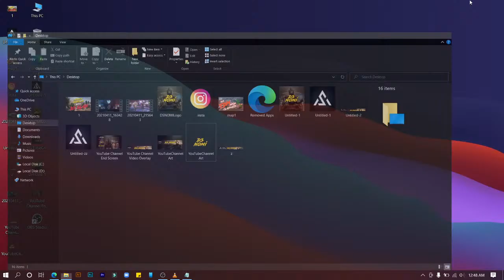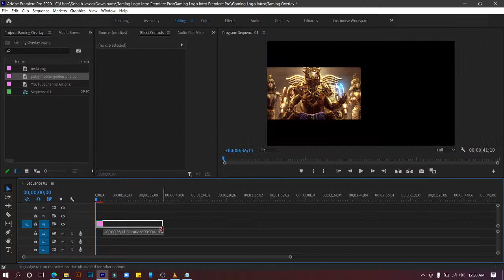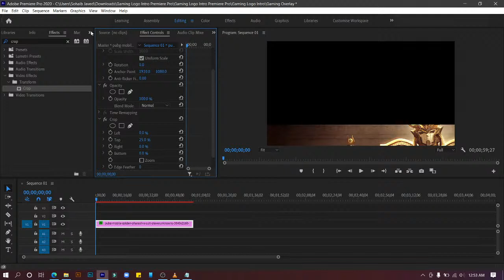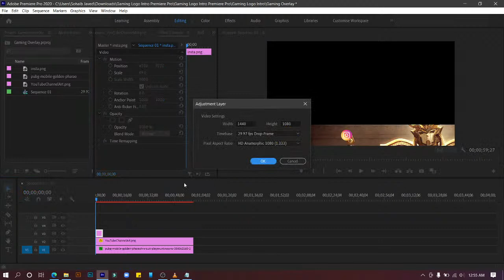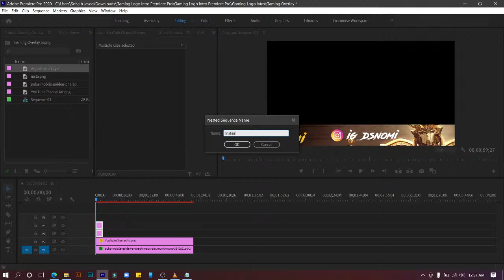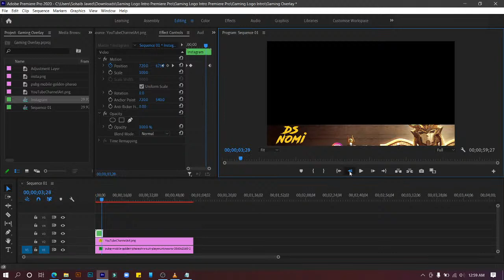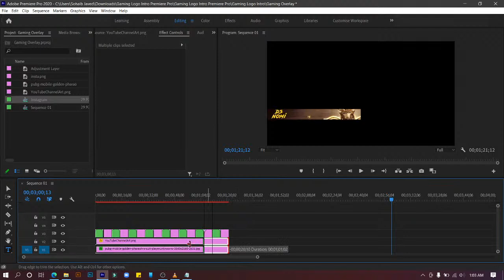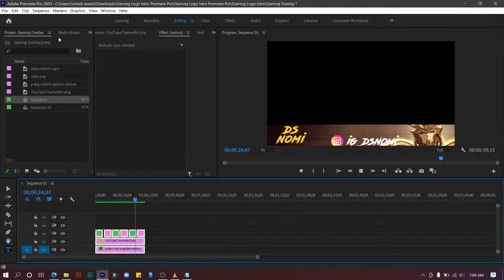Lets make an Animated Gaming Overlay in Premier Pro - Live Editing - Artistic Sohaib